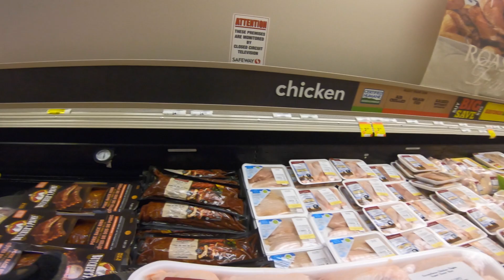Hell Ya, It's the Weekend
Excited for the Weekend